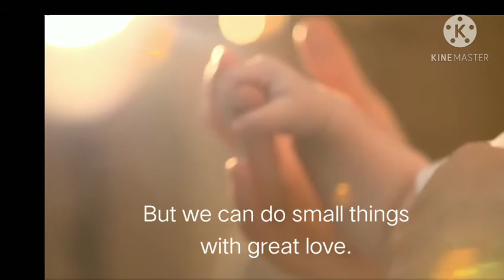Daily vibeszz,daily vibes,daily vibrations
Daily vibezz
Happiness is a choice, not a result. Nothing will make you happy until you choose to be happy.”
Think of all the beauty still left around you and be happy

Today is a new day. Don't let your history interfere with your destiny! Let today be the day you stop being a victim of your circumstances and start taking action towards the life you want.